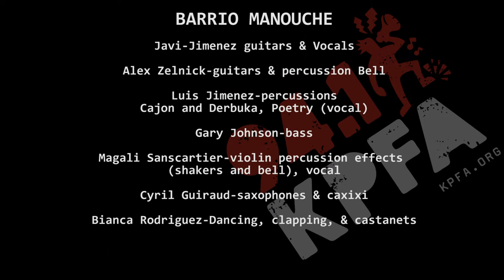KPFA Music Series: Aires De Cambio by Barrio Manouche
Barrio Manouche perform their song Aires De Cambio at KPFA Performance Studio on Wednesday June 20, 2018.  kpfa.org

"Barrio Manouche is an acoustic San Francisco-based international septet (Spain, Quebec, France, Brasil and California) playing music that will take you on a magical journey, frequently joined by artists from around the globe.

The San Francisco based ensemble has been recognized for its surprise concerts, innovative style, complex technique, and their passion for their musical improvisation.

The band performs a repertoire of original instrumental compositions with a unique sound that it's difficult to classify but instantly recognizable deeply influenced by a range of musical traditions, from the swing of Louis Armstrong and Sidney Bechet, to the hot jazz of Django Reinhardt and Stéphane Grappelli,the gypsy soul of eastern europe, the flamenco of Paco de Lucía to the avant-garde sounds of Miles Davis, Ornette Coleman and John Coltrane..."

BARRIO MANOUCHE is:

Javi Jimenez: guitars
Alex Zelnick: guitars
Luis Jimenez: percussions
Marcos Rodrigues: percussions (not present in video)
Gary Johnson: bass
Magali Sanscartier: violin
Cyril Guiraud: saxophones

Bianca Rodriguez: dancer

KPFA Production Crew:

Kevin Cartwright: Producer
Antonio Ortiz: Line Producer
Ms. M: Sound Engineer
Theresa Adams: Assistant Engineer
Amanda Safa: Director of Photography/Editor
Ephraim Colbert: Camera